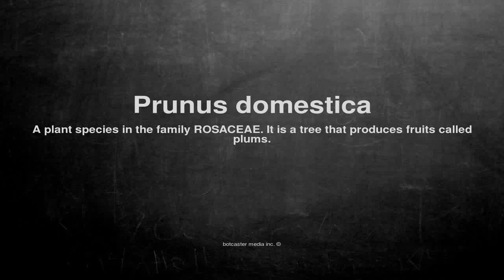Medical vocabulary: What does Prunus domestica mean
What does Prunus domestica mean in English?